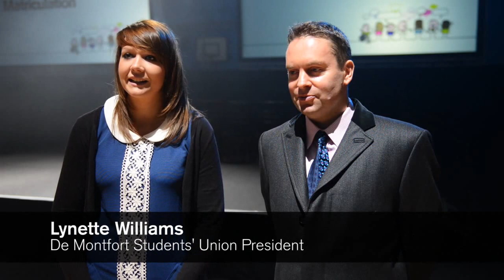Matriculation Ceremonies and Freshers 2012 - De Montfort University (DMU)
De Montfort University (DMU) began welcoming new students to its campus with a week of matriculation ceremonies -- the first time these have been held at the university.

Matriculation ceremonies have traditionally been held at redbrick universities and are popular at US colleges, but now DMU is putting its own creative spin and a modern twist on the event.

At the first of the ceremonies, held in the university's brand new Queen Elizabeth II Diamond Jubilee Leisure Centre, DMU's creativity was showcased in an entertaining event watched by hundreds of students packed into the sports hall.

Freshers were treated to displays by the university's sports teams and societies, with American football, netball, rugby, hockey, cheerleading and football all represented.